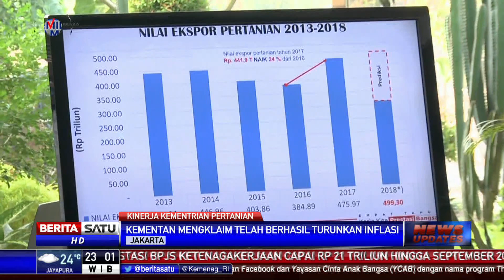Kementan Klaim Berhasil Turunkan Inflasi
Kementerian Pertanian memaparkan kinerja selama 4 tahun pemerintahan Jokowi-Jusuf Kalla, Rabu (24/10/2018). Kementan mengklaim telah berhasil menurunkan inflasi.

Facebook.com/BeritaSatuTV
Youtube.com/BeritaSatu